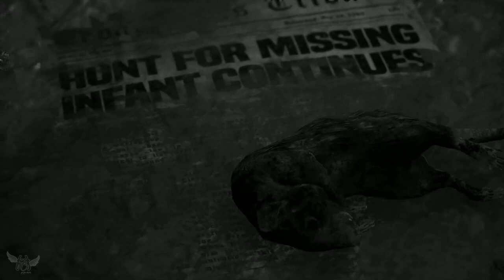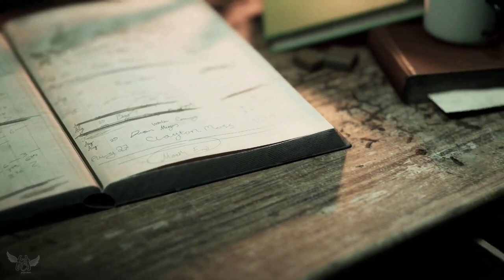THE CASTING OF FRANK STONE [GAMEPLAY DEMO] - HORROR GAME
Playing the game The Casting of Frank Stone [Demo], Today!
Join me, as I play as a group of young friends who are about to discover, that Stone’s blood-soaked legacy cuts deep, leaving scars across families, generations, and the very fabric of reality itself.